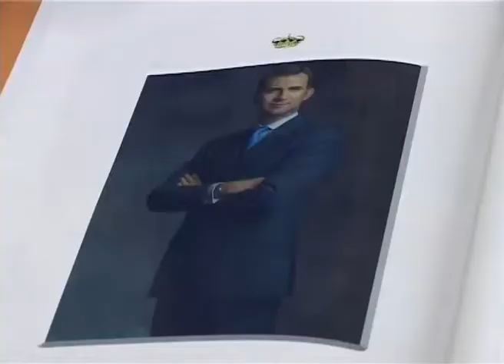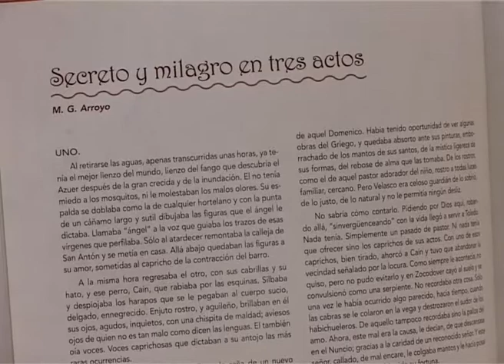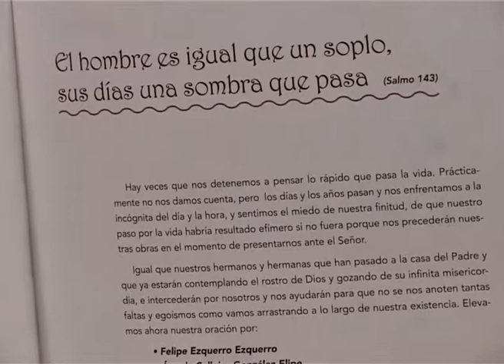Libro Fiestas Nuestro Padre Jesús del Perdón 2011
La Hermandad de Nuestro Padre Jesús del Perdón, con el patrocinio del Ayuntamineto de Manzanares, ha publicado el programa de las Fiestas Patronales. En él, junto a los actos religiosos, culturales y deportivos, se incluyen el Pregón de 2010, artículos de Historia, creción literaria y poesía y reflexiones sobre la Vida Cofrade. El libro puede adquirirse en la ermita de Nuestro Padre Jesús del Perdón por un donativo de un euro